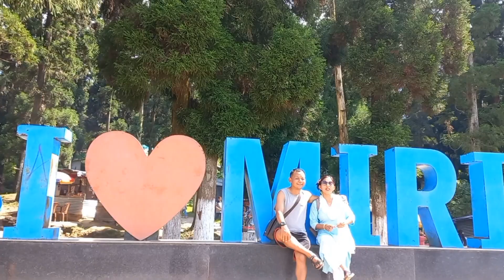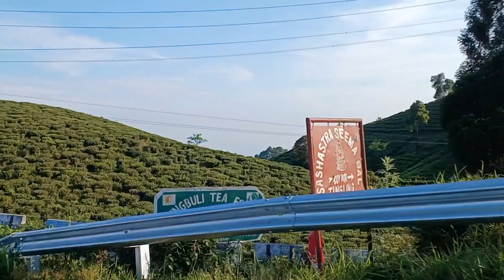মিরিকের এই Weather সত্যিই অবিশ্বাস্য || MIRIK TOUR || BENGALI VLOG || PUJA'S VLOG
mirik vlog
mirik lake
mirik
mirik tour
mirik tour vlog
mirik tourist places
mirik darjeeling
mirik tour plan
mirik tour guide
travel vlog
darjeeling vlog
siliguri to mirik
mirik tour in bengali
darjeeling to mirik
vlogs
mirik full vlog
food
food vlog
horse riding in mirik
horse riding
mirik tea garden
mirik to darjeeling by road
vlog
mirik sightseeing
mirik darjeeling vlog
siliguri to mirik vlog
mirik to darjeeling
mirik tour vlog mirik travelling vlog
mirik to nepal border
puja's vlog
trending video
yt viral
youtube video
housewife vlog
bengalivlog
tourvlog
travelling
travel vlog
week vlogger
pine forest
mirik pine forest